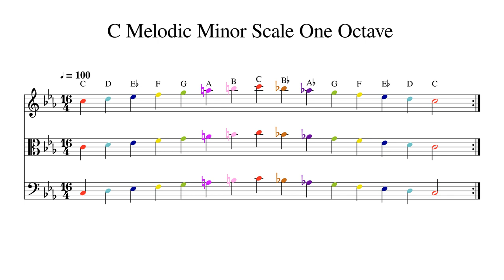C Melodic Minor Scale One Octave at 100bpm Backing Track Color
Play or sing along. This track features double bass, cello, viola and violin playing C Melodic Minor Scale One Octave at 100bpm. Sheet music is provided on G treble clef, C alto clef and F bass clef.